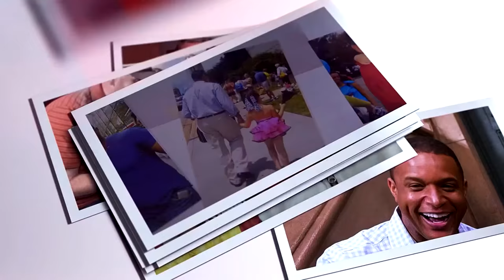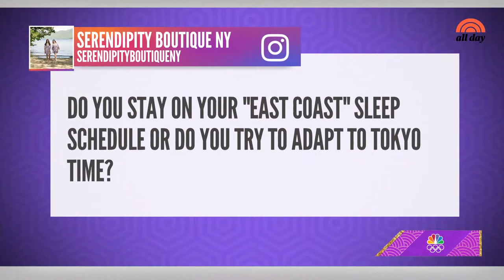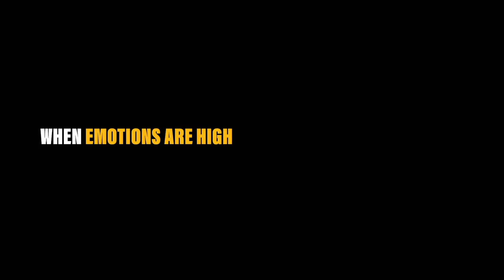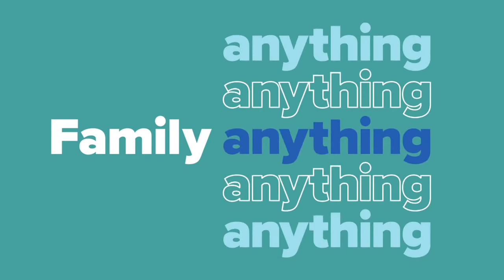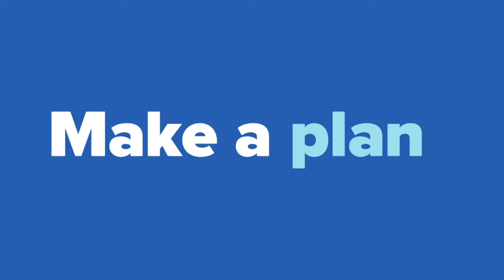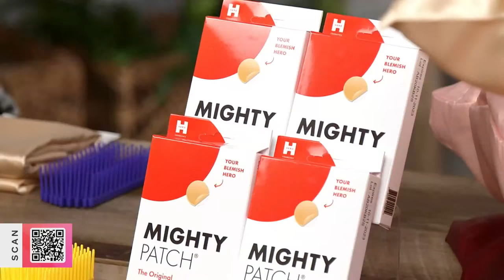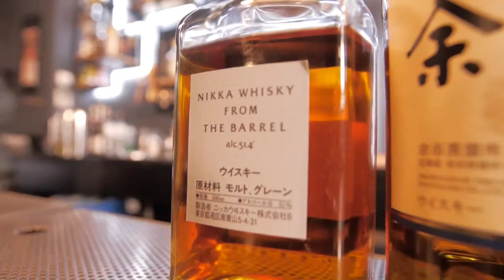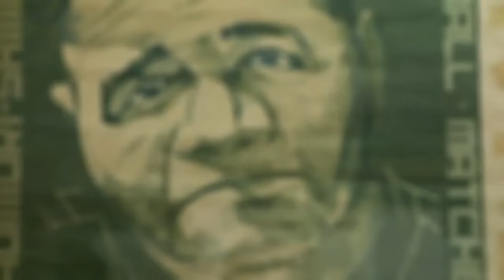Watch: TODAY All Day - August 5